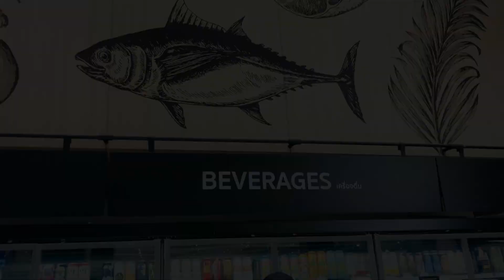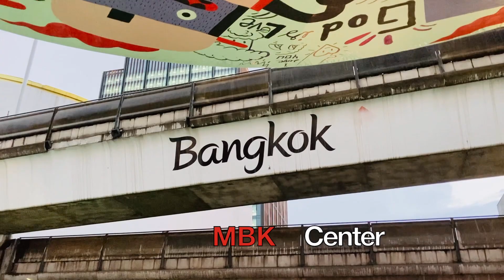Premium Shopping Malls Thailand | Icon Siam | Siam Paragon | MBK Center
Icon Siam: Vast, stylish mall with hundreds of high-end shops & restaurants, plus an indoor floating market.
Siam Paragon: Siam Paragon is one of the most popular shopping malls in Bangkok which houses a host of international high-end fashion brands.
MBK Center: MBK Center Bangkok is a paradise for bargain hunters. The shopping mall offers a huge range of clothing, electronics, and more.
Sharing my discoveries of places, food, interest, and experiences.